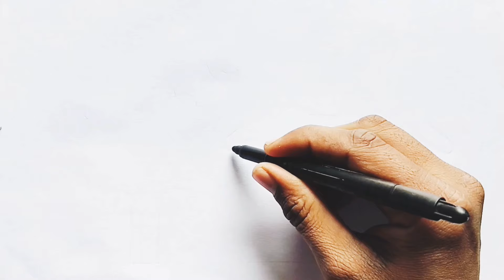Easy House Drawing for Kids || kids learning, step by step drawing